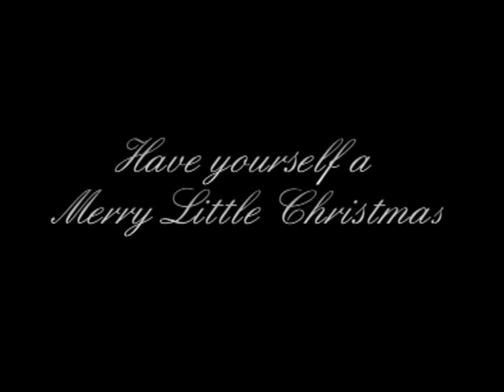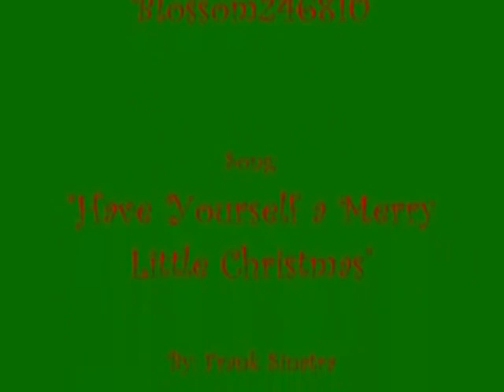Have Yourself A Merry Little Christmas - Giovanni D'Avola e Lucia Bertucci - Natale 2011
Giovanni D'Avola e Lucia Bertucci le voci soliste, e il M° Giovanni Morreale al pianoforte, della Schola Cantorum Regina Pacis del Santuario Maria SS. di Gulfi in Chiaramonte Gulfi, interpretano il famoso canto della tradizione natalizia americana tratto dal film "Incontriamoci a Saint Louis" del 1944, scritta da Hugh Martin e Ralph Blane, interpretata dai migliori cantanti del mondo ma celebre resta la versione di Judy Garland e di Frank Sinatra.